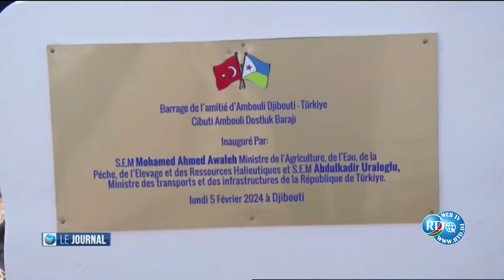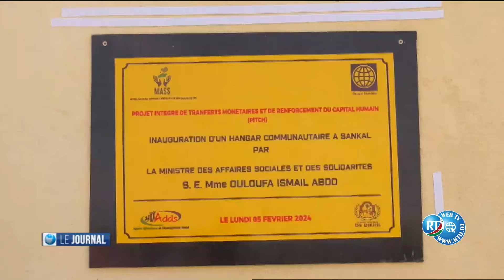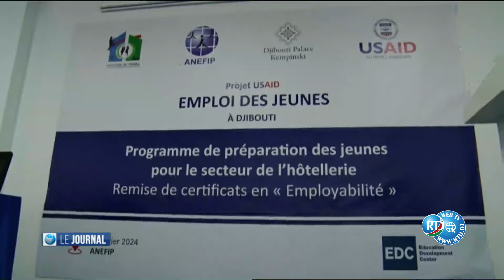Journal Francais du 06/02/2024